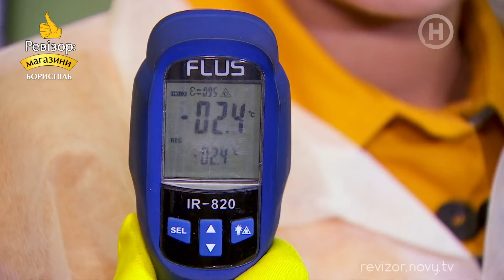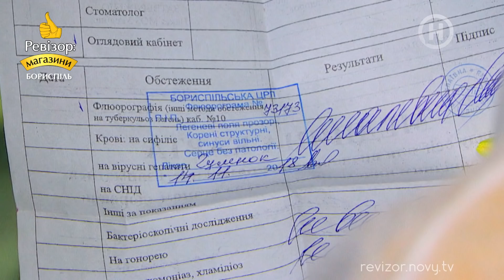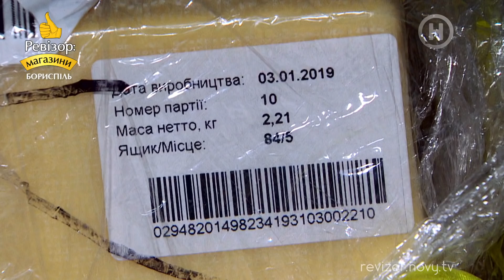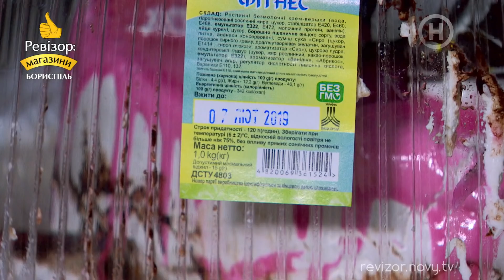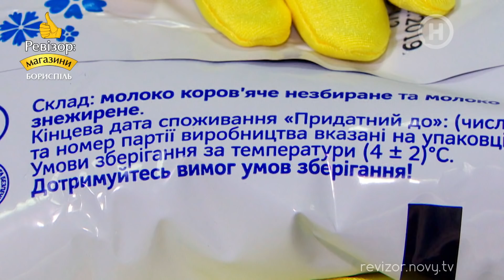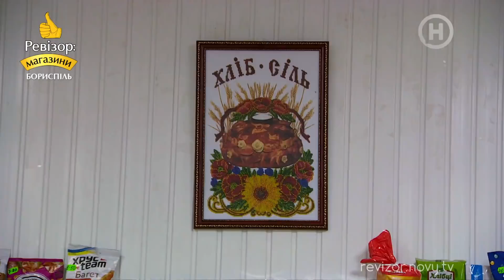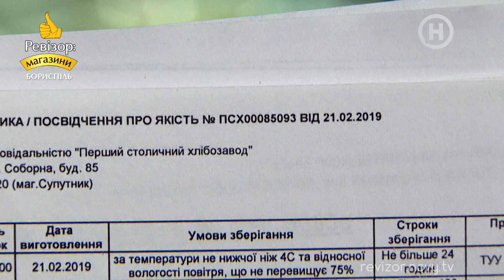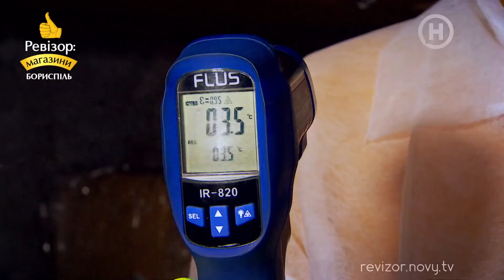Гастроном Спутник - Ревизор: Магазины в Борисполе - 15.04.2019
Команда проекта проверила гастроном «Спутник» в Борисполе. Уже более 50 лет здесь продают товары первой необходимости. Команда надеялась, что гастроном, которому доверяют тысячи людей, окажется примером качества и чистоты. Но, к большому сожалению, ожидания не оправдались…

Ревизор: Магазины – это ответвление Ревизор. Команда социального реалити отправляется в разные уголки Украины, чтобы проверить, насколько честные по отношению к потребителям торговые точки. Под прицел попадут супермаркеты, магазины, рынки и другие торговые точки, включая нелегальные.

Новый сезон - новая ведущая и абсолютно новый подход к ревизиям. Цикл, который получил тэг cезонспоживача, будет представлен в четырех направлениях: магазины, супермаркеты, рынки и так называемые спецлокации. Последнее направление – яркое ноу-хау сезона, благодаря которому украинцы будут всесторонне вооружены «потребительскими» лайфхаками.

Ведущей Ревизор: Магазины стала Ирина Хоменко, хорошо известная зрителям Нового канала по проекту Тайный агент. Пост-шоу. Эту активную молодую маму, которая успешно совмещает телевизионную карьеру и семью, можно смело назвать самым требовательным медийным потребителем. Главная задача ведущей во время ревизий – узнать, проверить и доказать, безопасно ли совершать покупки на товарных точках различного типа.